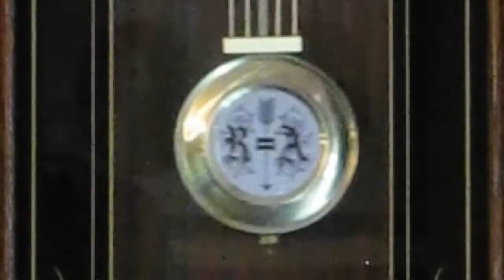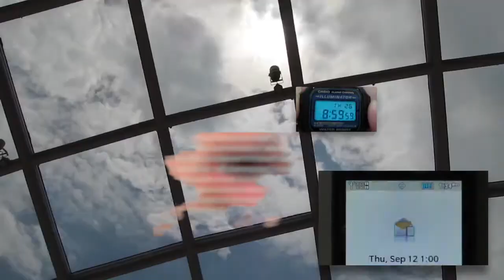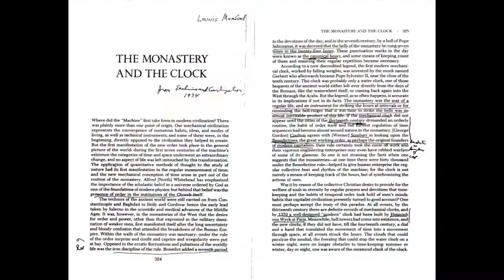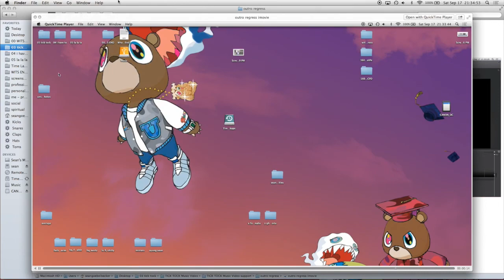Sean Duck - 'Tick Tock' (Music Video)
Featuring Louis Clark and Andrew Fialkowski.
Additional videography by Louis Clark, Andrew Fialkowski, and Serena Kini Cramer.

LYRICS:

CHOP CHOP!
STOP DROP!
TICK TOCK!

CHOP CHOP!
(Hurry-scurry. Hustle-bustle.
Worry-flurry. Puzzle.)
STOP DROP!
(Healthy-wealthy. Happy hour.
Helter-skelter. Power.)
TICK TOCK!

[Monday!]

1, 2, 3, 4, 5, 6, 7, 8,
9! 10, 11, [Noon!] 1, 2, 3, 4,
5, 6, 7, 8, 9, 10, 11, [Tuesday!]
1, 2, 3, 4, 5, 6, 7, 8!
9! 10! 11! [Noon!] 1! 2! 3! 4!
, 6, 7, 8, 9, 10, 11, [Wednesday!]
1, 2, 3, 4, , 6, 7, 8,
[9!] , 11, [Noon!] 1! , 3, ,
[5!] 6! 7, , 9, 10, 11, [Thursday!]
1, 2, 3, 4, , 6, 7, 8,
[5!], 6, 7, , 9, 10, 11, [Friday!]
1, 2, 3, 4, , 6, 7, 8,

CHOP CHOP!
STOP DROP!
TICK TOCK!

CHOP CHOP!
(Hurry-scurry. Hustle-bustle.
Worry-flurry. Puzzle.)
STOP DROP!
(Healthy-wealthy. Happy hour.
Helter-skelter. Power.)
TICK TOCK!

[Weekend!]

1! 2! 3! 4! 5! 6! 7! 8! 9! 10! 11! Noon!
1! 2! 3! 4! 5! 6! 7! 8! 9! 10! 11! Midnight!
1! 2! 3! 4! 5! 6! 7! 8! 9! 10! 11! Noon!
1! 2! 3! 4! 5! 6! 7! 8! 9! 10! 11! [MONDAY!]

CHOP CHOP!
STOP DROP!
TICK TOCK!

CHOP CHOP!
(Hurry-scurry. Hustle-bustle.
Worry-flurry. Puzzle.)
STOP DROP!
(Healthy-wealthy. Happy hour.
Helter-skelter. Power.)
TICK TOCK!

(Hurry-scurry.
Worry-flurry.)
(Healthy-wealthy.
Helter-skelter.)
(Keep the faith.

Produced by Johnny Nevin